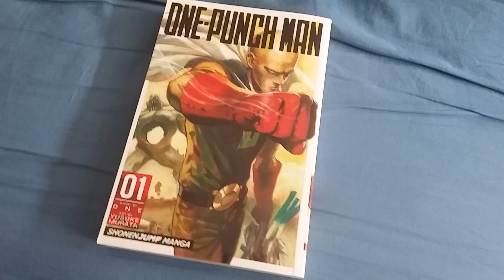WHATS NEW!? - Part 106 - Some Manga I bought off Amazon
Song: Mega Man X2 - Hail the Conquering Hero

I actually got these a few days ago, I just forgot to record them lol